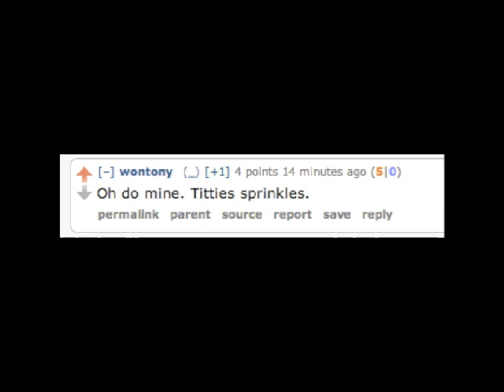wontony's comment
Oh do mine. Titties sprinkles.